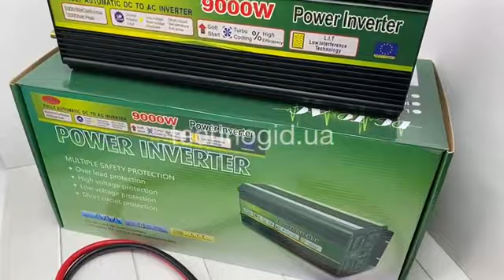Інвертор Перетворювач Power Inverter Wimpex WX 9000W 12V